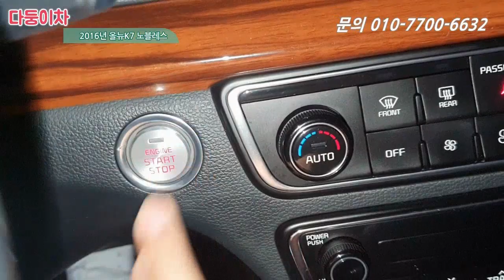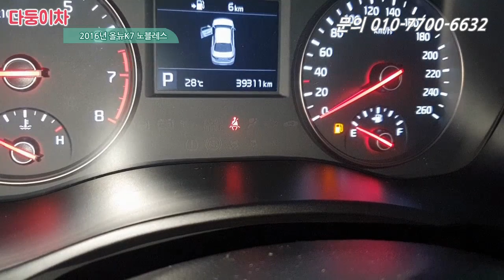중고차 올뉴K7 노블레스 파노라마썬루프 3만키로 2150만원 [ 다둥이차 올뉴K7 소개영상 ]